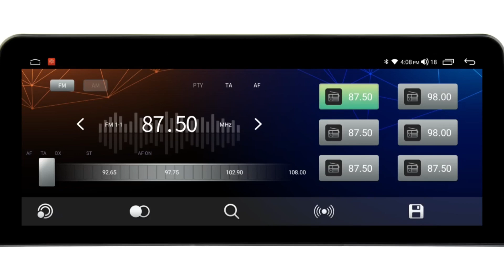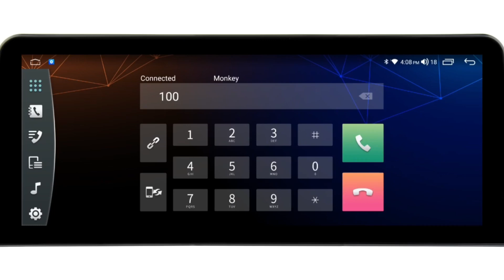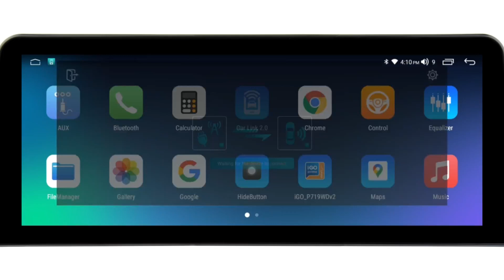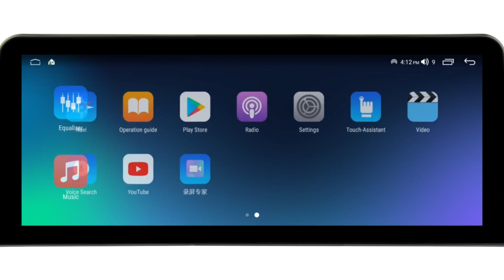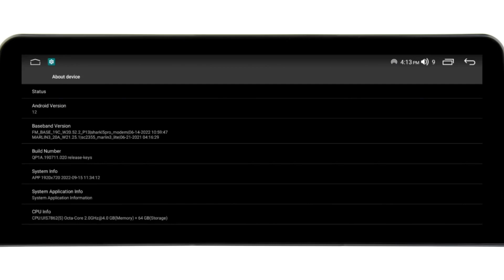WHV Head Unit UI Showcase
Here's the UI showcase for the new WHV 12" UI for the Style 3 Systems on our website, this is the latest UI we have for the systems, so take a minute to have a look at the features and general look of the UI.